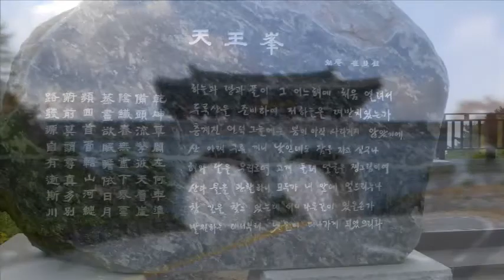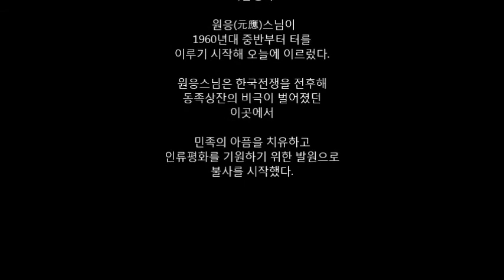서암정사 Emiliana Torrini The Sound Of Silence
서암정사는 원응(元應)스님이 1960년대 중반부터 터를 이루기 시작해 오늘에 이르렀다. 원응스님은 한국전쟁을 전후해 동족상잔의 비극이 벌어졌던 이곳 지리산에서 민족의 아픔을 치유하고 인류평화를 기원하기 위한 발원으로 불사를 시작했다. 서암정사에는 또 원응스님이 15년간 서사해 완성한 약 60만 자로 이뤄진 금니화염경(金泥華嚴經)을 비롯해 다수의 사경 작품이 소장돼 있다. 원응스님의 사경은 한국불교에서 단절됐던 사경수행(寫經修行) 전통을 회복한 것으로 평가된다. 수려한 자연경관 속에서 다양한 불교 석조각과 한 스님의 사경수행 과정을 잔잔히 음미할 수 있는 곳이 서암정사다.